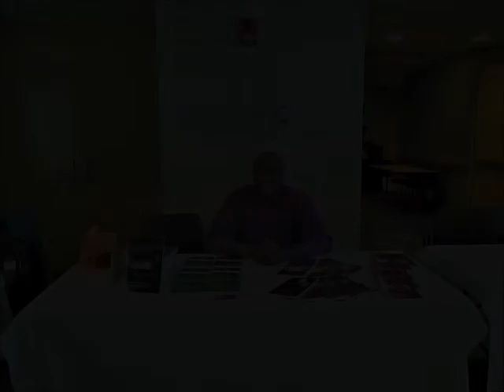Review Your Past Year